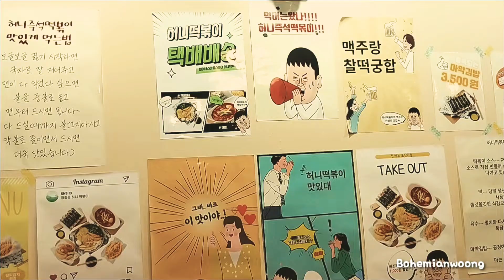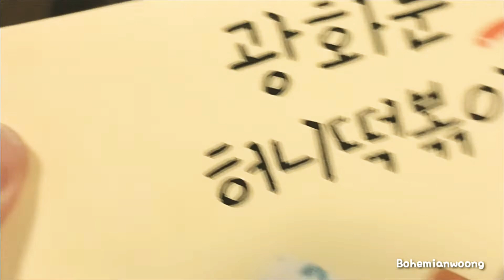보헤미안웅 시간여행 광화문허니즉석떡볶이 본점 광화문맛집 짜장떡볶이에 모듬튀김 테라맥주 한잔하자